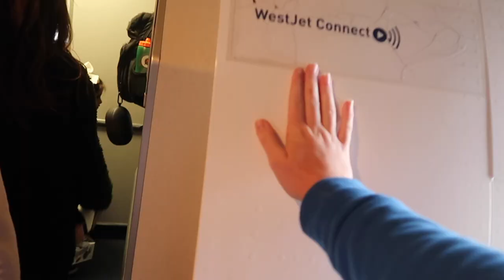EASTER 2019 | Amber Lily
Happy Easter btw xx love you guys so much